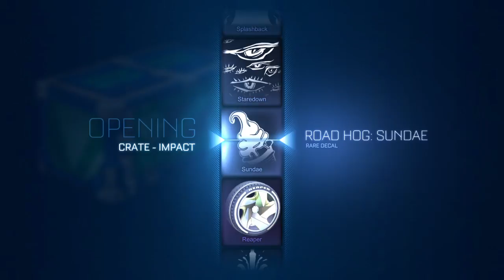God of soccer